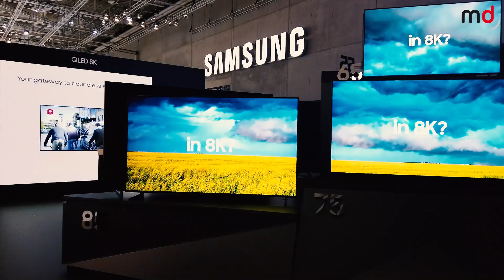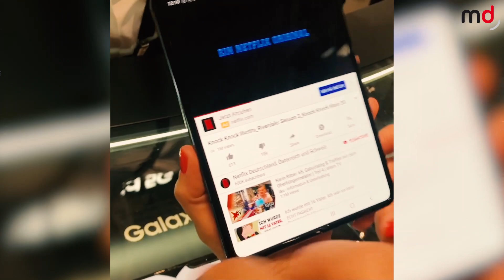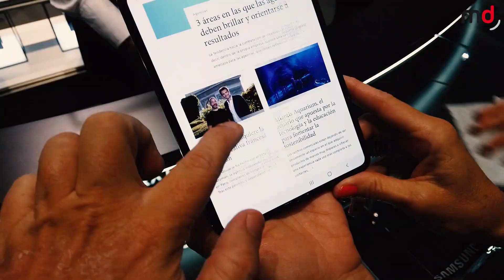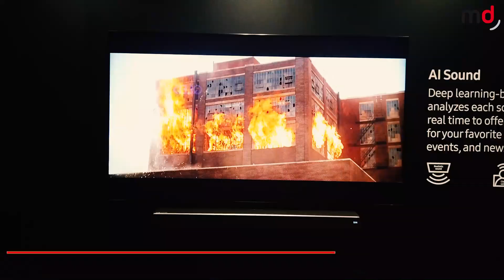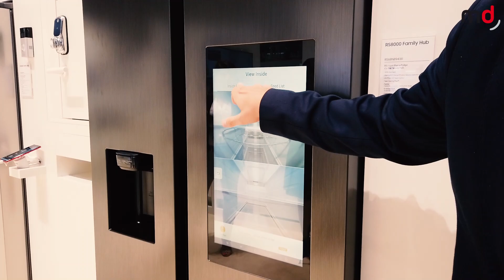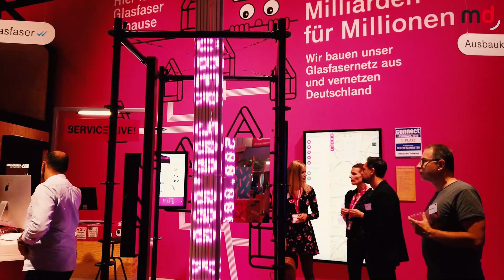📱 El nuevo SAMSUNG GALAXY FOLD y otras novedades en IFA19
IFA19 anuncia las últimas novedades en tecnología de marcas internacionales.

Berlín acoge hasta el día 11 de septiembre una de las ferias tecnológicas más punteras a escala internacional. Durante estos días, Samsung ha presentado una gran lista de productos con los que próximamente conquistará a sus fans. Entre ellos puede encontrarse el SamsungGalaxyFold que será el producto más competente frente al recién estrenado iPhone11 Pro que fue presentado ayer en el Apple Special Event 2019. Otros productos innovadores expuestos fueron los frigoríficos personalizados y los televisores con tecnología QLED.

Otras grandes marcas que han destacado en el evento ha sido Huawei, Bosch, LG o Acer, éste último apostando por el universo gamer.